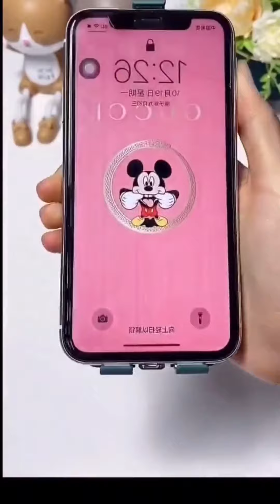New Gadgets, #11, Cool Gadgets, Smart Gadgets, Smart Appliances, Utensils for Every Home, Tools